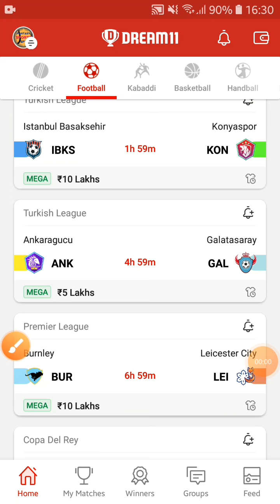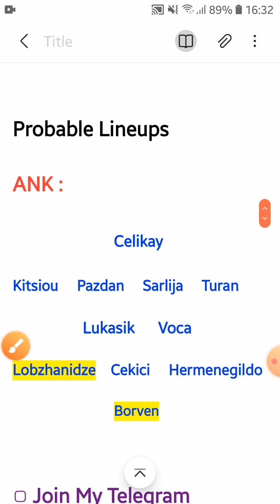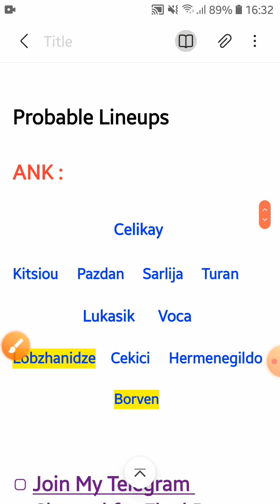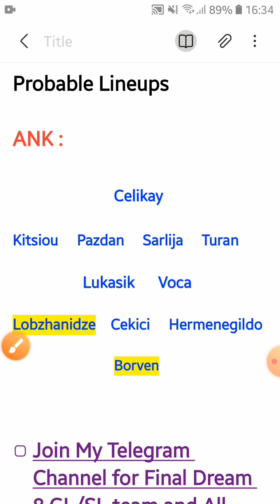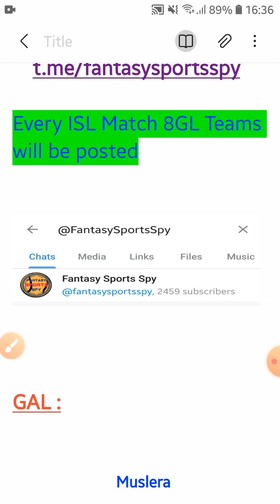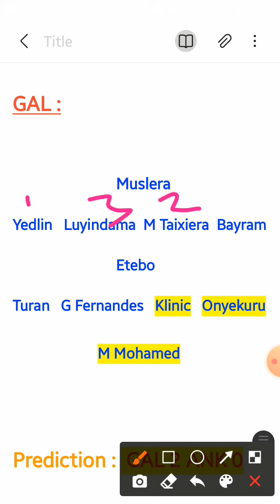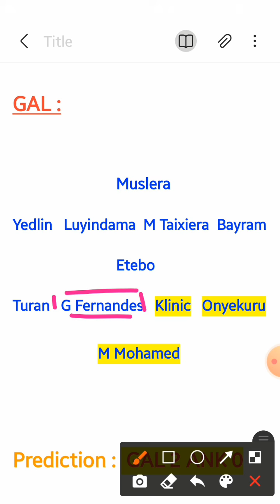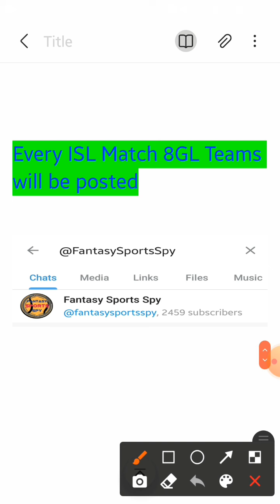ANK vs GAL Dream11 Tips & Predictions | Ankaragucu vs Galatasaray Dream11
👉Less competition ✅

Join KL Rahul on Gamezy. Play and Win Lakhs everyday. Create your favourite team and win cash daily. Play Now:

No refer code needed
✅ Live Fantasy Feature
✅ 2nd Innings Feature
✅ Player Comparison & Stats

You can pick Maximum 10 Players from 1 Team